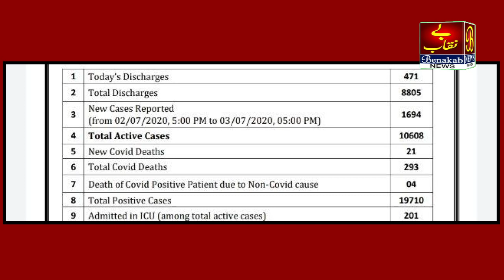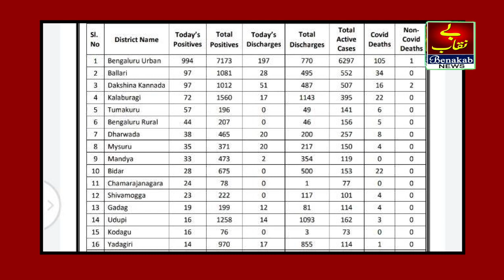Karnataka Me Corona Ka kahar Jari...!03-07-2020 Bijapur News